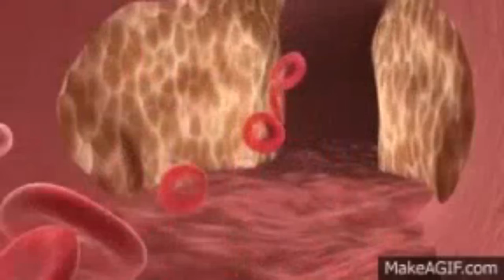Amazing body fact in tamil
My channel special amazing fact